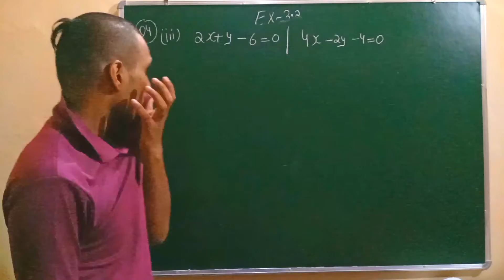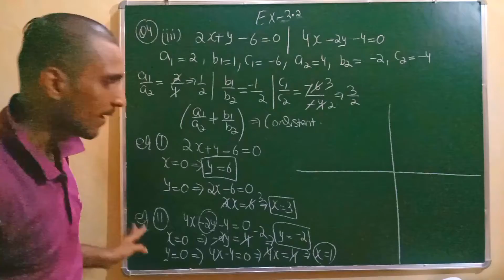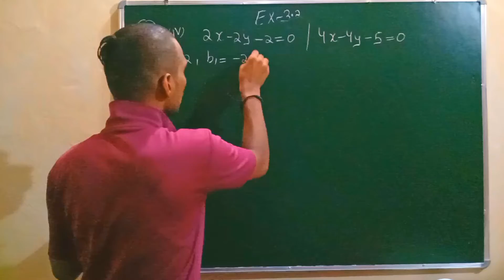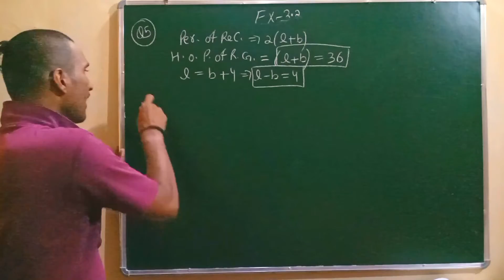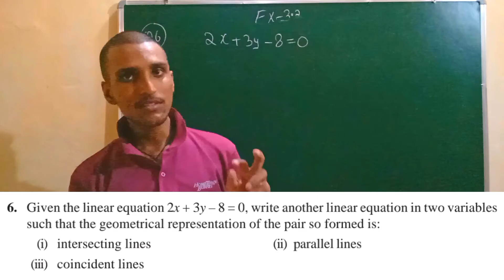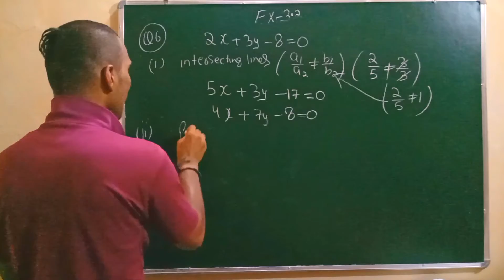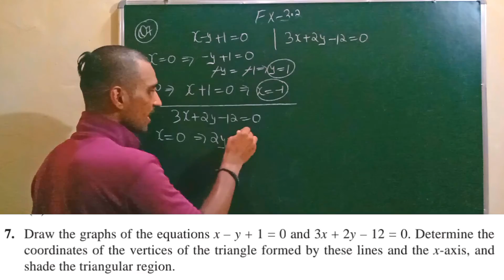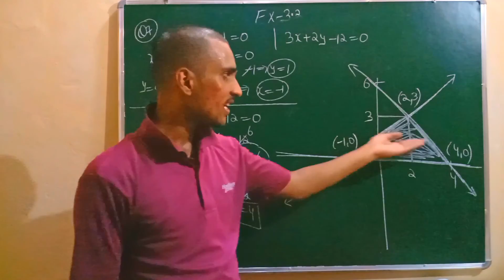Class 10th maths, ch-3(linear equation), Ex-3.2 Q4 to Q7 ncert solution (lecture 2)